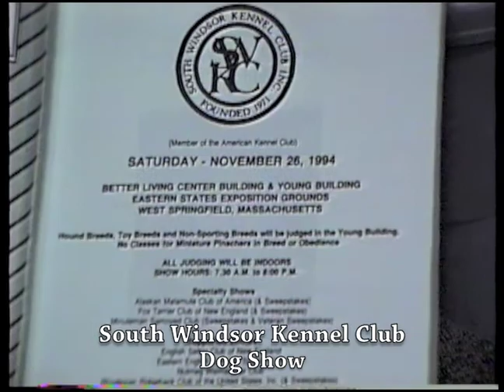Breezy At South Windsor KC Dog Show Nov 26, 1994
South Windsor Kennel Club Dog Show in West Springfield, MA, on November 26, 1994. Kathy Kirk is Breezy's handler.